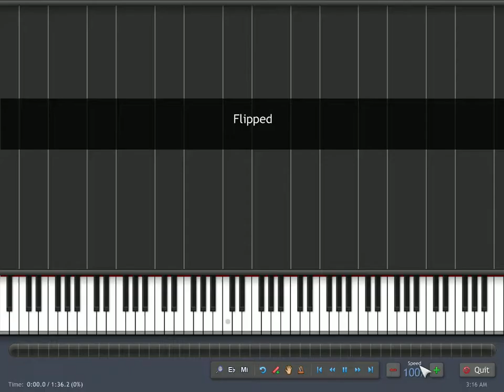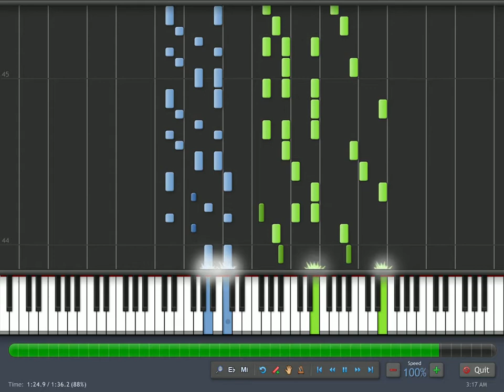Synthesia: Flipped into the Unknown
This song is inspired by another well known composition (maybe if you guess what song inspired it you'll get a prize...just kidding.)
Currently it's name is "Flipped into the Unknown" but I wish I had a better name for it.  Hope you like!
PS if you want the midi mention it in the comments. I'll add a link.